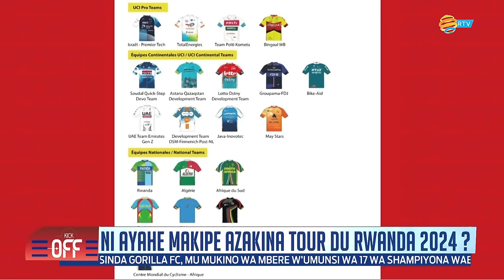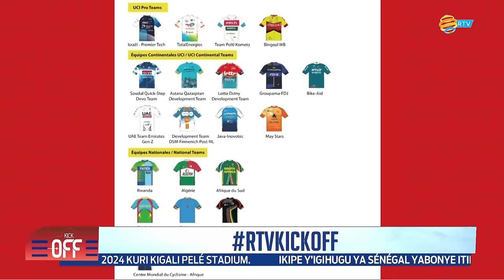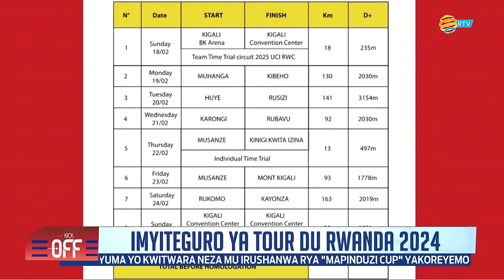KICK_OFF: Twitege iki ku mutoza mushya wa Rayon Sports Julien Mette?